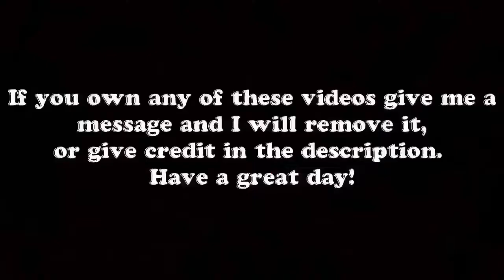Best funny videos try to stop a laugh - must watch - its amazing funny video ( By Tech Experts )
हमारे चैनल से जुड़े रहिये और पाइये सभी का नया का नया अद्यतन ( Updates )

This video is flat-out funny -- like laugh-out-loud funny. If you click on nothing else, click on this! It depicts a "medieval help desk" staffer giving a few pointers to a user on handling a new technology.

Best funny videos 2017: Try not to laugh smile or grin while watching this Funny fails & pranks compilation. This is very hard version of try not to laugh challenge